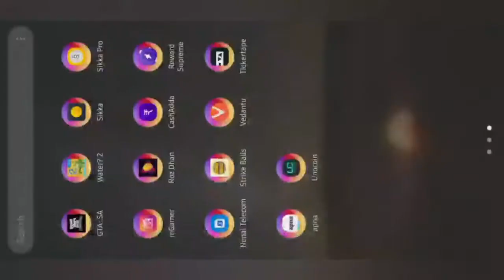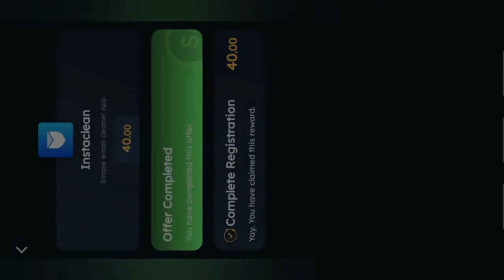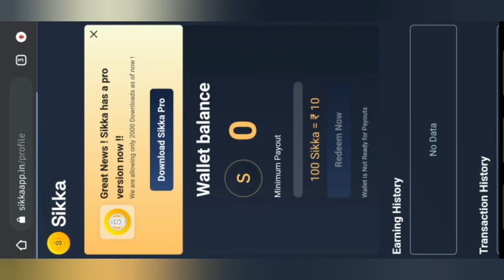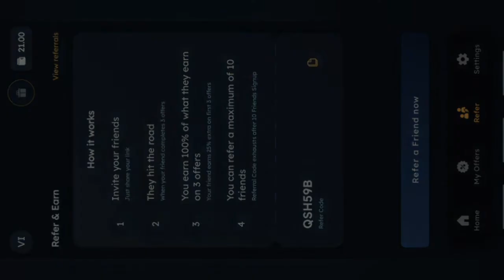best sikka app for daily earning 20-30 rupee . only by downloading apps and easy to withdrawal